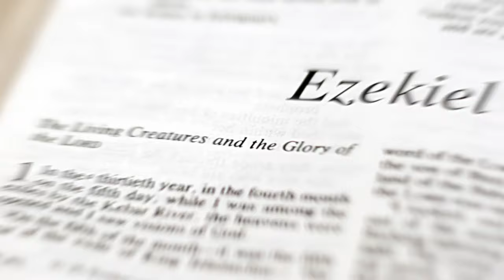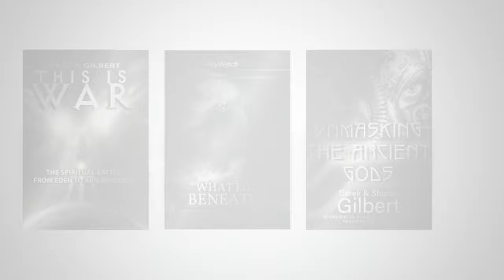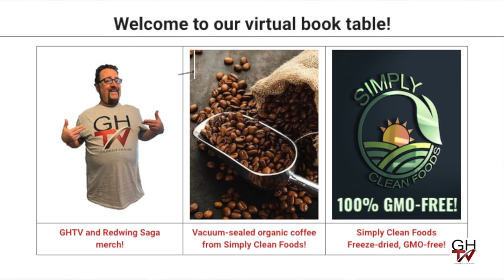Unraveling Revelation: Signs Pointing to 2025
BESIDES THE WARS, rumors of war, famines, earthquakes, and nation rising against nation, there are other indicators that the year 2025 may be biblically significant.

First, the prophecies of the Essenes of the Second Temple period, who identified 2025 as the beginning of the final 50-year jubilee. In addition, central banks will begin trials of digital assets—virtual money—next year, the beginning of a shift to Central Bank Digital Currency (CBDC), a big step toward creating the mark of the Beast.

Then there are New Agers looking for what occultist Alice Bailey called the externalization of the Hierarchy, a vaguely defined concept that appears to mean the manifestation of… something. (Please understand we give this belief no credence whatsoever. We bring this up only to show that the Fallen have their agents on alert and ready to act as we approach the end of the age.)

Finally, although we do not set dates, we note that the Feast of Tabernacles next year, which concludes on Monday, October 13, 2025 is 3-1/2 years before the arrival of asteroid Apophis, named for the Egyptian chaos-serpent, which Tom Horn suggested might be the third trumpet judgment (Rev. 8:10–11) in his jaw-dropping book The Wormwood Prophecy. If, as Tom suggested, Wormwood marks the middle of the seven-year Great Tribulation, then the beginning coincides with the end of Tabernacles, the most important feast in the annual Jewish calendar.

Add to that wars in Ukraine and between Israel and its neighbors that threaten to escalate, not to mention the potential for unrest in the United States after our presidential election next month, and 2025 could be a very interesting and consequential year.

* Online: UnravelingRevelation.tv
* X: @gilberthouse_tv | @sharonkgilbert | @derekgilbert
* Facebook.com/unravelingrevelation

Get our free app! It connects you to these studies plus our weekly video programs Unraveling Revelation and A View from the Bunker, and the podcast that started this journey in 2005, P.I.D. Radio. Best of all, it bypasses the gatekeepers of Big Tech! The app is available for iOS, Android, Roku, and Apple TV.

Video on demand of our best teachings! Stream presentations and teachings based on our research at our new video on demand site!

is a virtual book table with books and DVDs related to our weekly Bible study.  Take advantage of our monthly specials!

Think better, feel better! Our partners at Simply Clean Foods offer freeze-dried, 100% GMO-free food and delicious, vacuum-packed fair trade coffee from Honduras. Find out more at GilbertHouse.org/store/.

JOIN US IN ISRAEL! We plan another Solidarity Mission November 6–13, 2024 to bear witness to what’s happened in Israel since the outbreak of war. We’ll travel to communities attacked on October 7, 2023, spend time with wounded IDF soldiers, and visit the important sites in the supernatural war for control of Earth—the Temple Mount, the Mount of Olives, and the historic locations of the Crucifixion and burial tomb of Jesus.

Our 2025 tour features special guests Dr. Judd Burton, Doug Van Dorn, and Timothy Alberino! We will tour the Holy Land March 25–April 3, 2025, with an optional three-day extension in Jordan.

Thank you for making our Build Barn Better project a reality! Our 1,200 square foot pole barn has been converted into new studio and office space.